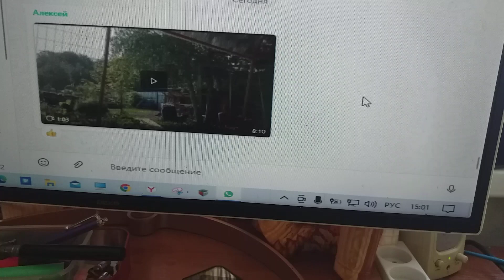Любуется на даче утром сын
Любуется на даче тестя утром сын.
Заслушался, как птицы заливаются взахлеб.
И я не  пропустить стараюсь такой случай ни один,
О том, что любовь, в общем, – дар прекрасное увидеть, в клипе заявить в очередной раз чтоб.